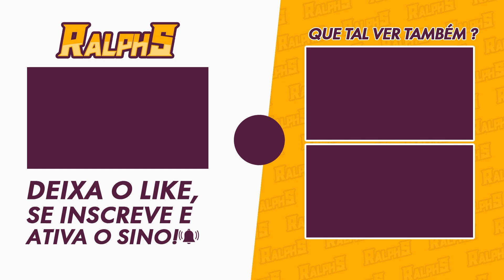🚨NÃO ABRA ISSO !! DISSE A SPARKLE !!🚨 | HONKAI STAR RAIL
Nesse vídeo bora conhecer o presente que vamos ganhar da Sparkle com a chegada dela no Star Rail.

🎥MEUS EQUIPAMENTOS
-2x Memória Kingston DDR4 4GB